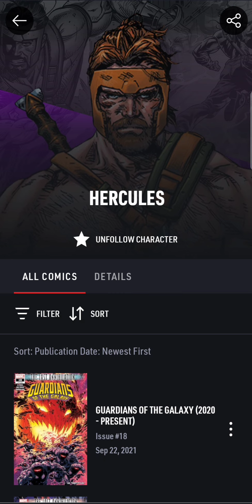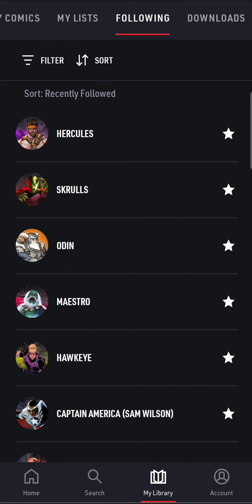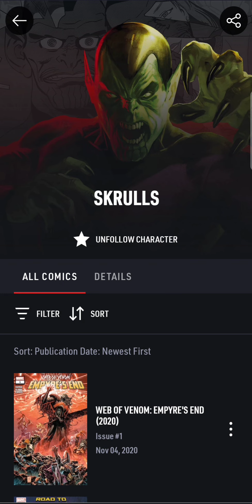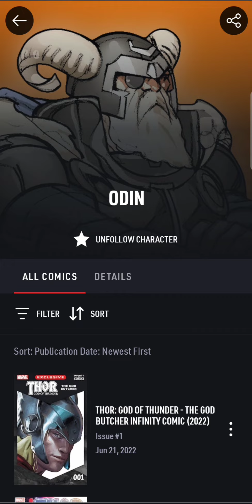We Need These Characters!! Marvel Strike Force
Future characters we definitely need a mortal strike force now!!!
Marvel Strike Force is a turn-based role-playing mobile game by FoxNext for Android and iOS platforms. The game was launched worldwide on March 28, 2018, and is primarily set in the Marvel